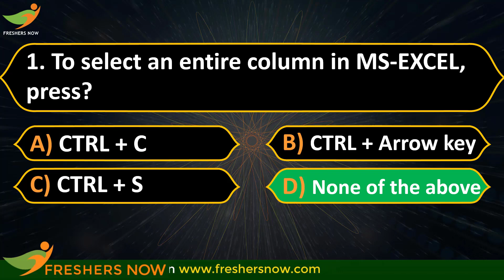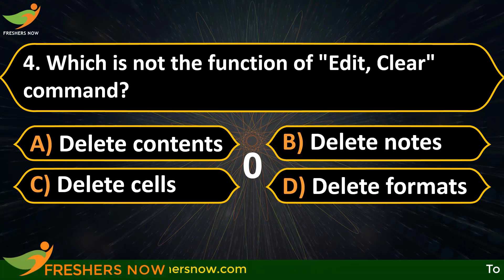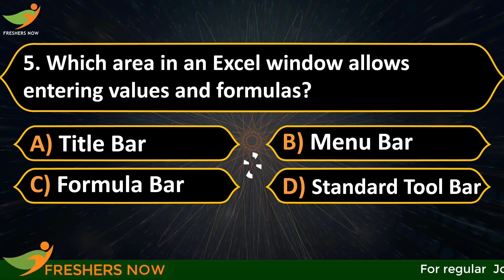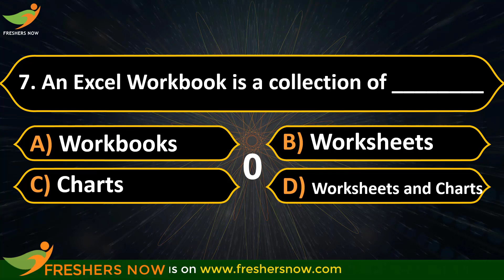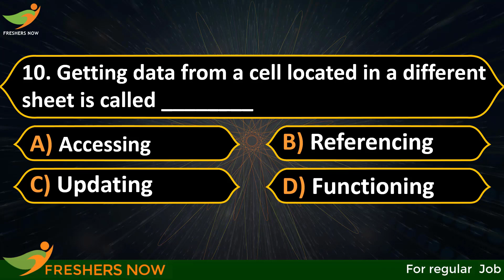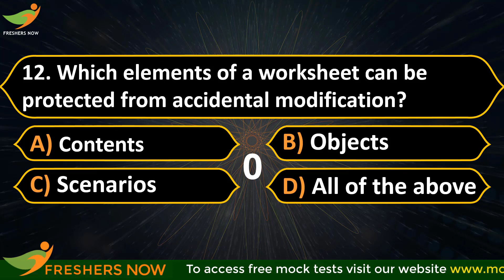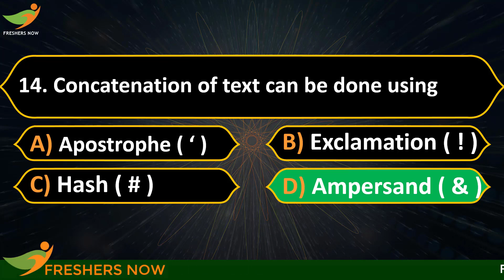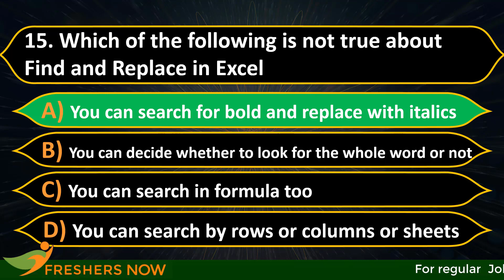MS Excel MCQ's Part 2 | Computer Awareness Quiz | IBPS RRB Clerk, IBPS RRB PO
MS Excel MCQ's Part 2 | Computer Awareness Quiz | IBPS RRB Clerk, IBPS RRB PO Computer Awareness Questions and Answers with Explanation.